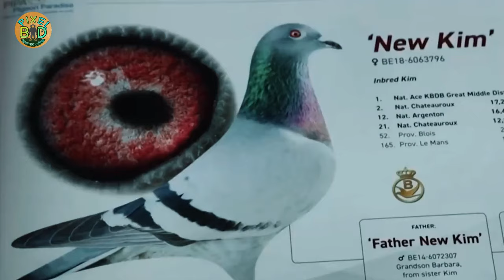পৃথিবীর সবচেয়ে দামি কবুতর | ১৬ কোটি টাকার রেসার কবুতর নিউ কিম | New Kim pigeon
কবুতর পালন পদ্ধতি জানতে সাথে থাকুন